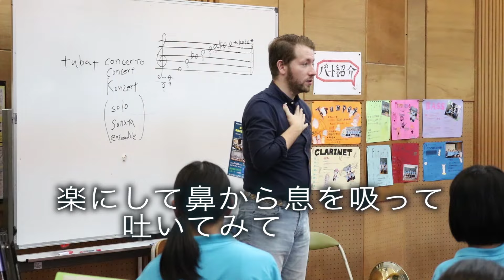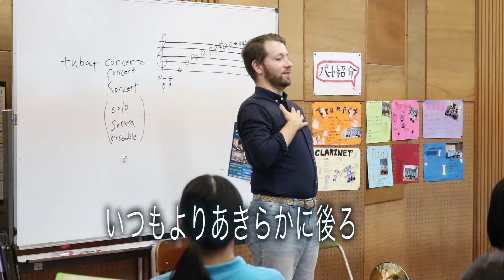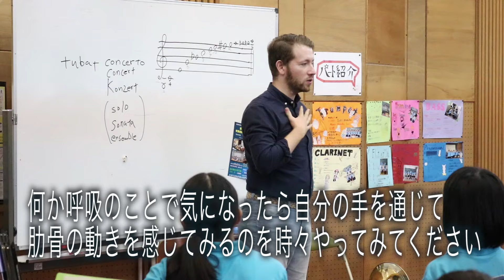【3分講座・学生編】〜息が吸いやすい姿勢の探し方〜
【アレクサンダーテクニーク・レッスン】3分講座・学生編〜息が吸いやすい姿勢の探し方〜

長いフレーズで息が続きにくい、肺活量を増やしたいなどの悩みに答えます。

「バジル・クリッツァー」
香港生まれ京都育ちのアメリカ人。沖縄県立芸術大学非常勤講師。フォルクヴァング芸術大学(ドイツ)ホ ルン科卒業。在学中、極度の腰痛とあがり症に悩みそれを乗り越えるためにアレクサンダー・クテニ ークを始める。こ れまで東京藝大、上海オーケストラアカデミー、大阪音大、国立音大、昭和音大はじめ各地の教育機関で教えてい る。ブログ：